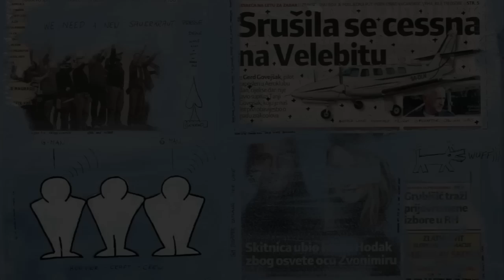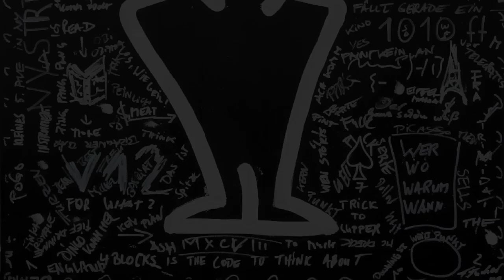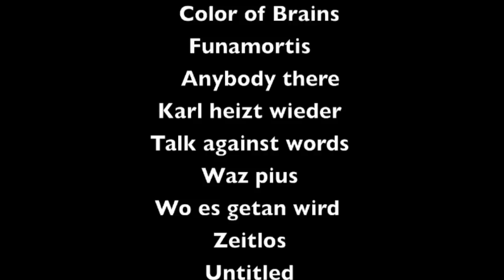Francis Tucker 2009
This is a collection of the latest artworks by Francis Tucker